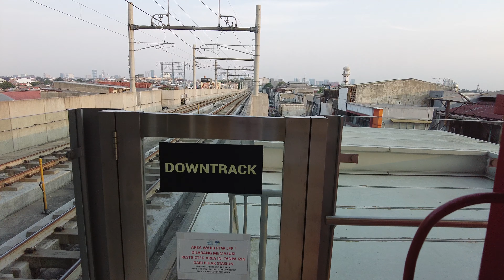[4K] | MRT Jakarta Stasiun Blok A